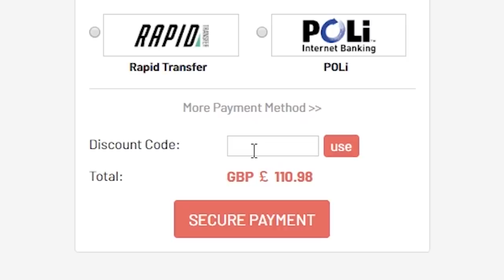THE LAST 10X FUT BIRTHDAY BAGS! & REWARDS! FIFA20 ULTIMATE TEAM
Fifa 20, Ultimate team, FUT Birthday Bag, FUT Birthday, SBC, Future Stars, Shape Shifters, Insane Pack Opening, Birthday Bag, Pack Opening, Insane Pack Opening